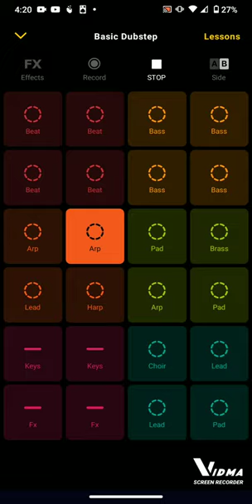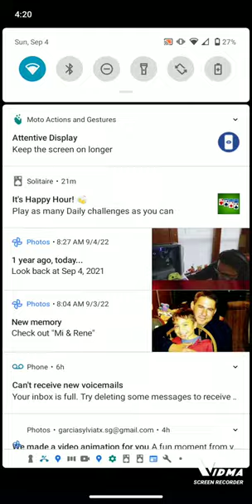Basic Dupsteb (Short Song) Made by Sylvia Garcia